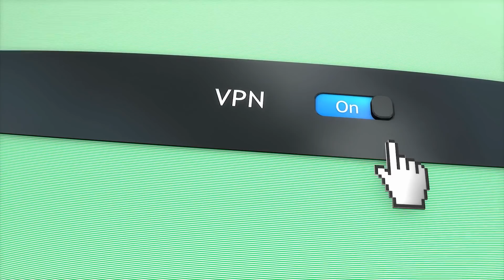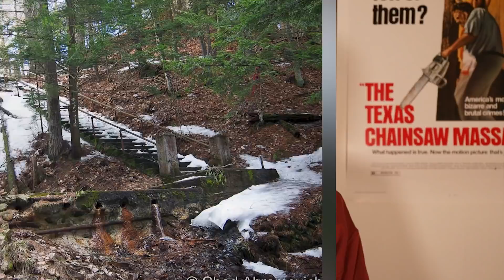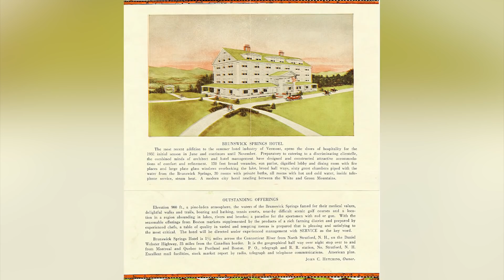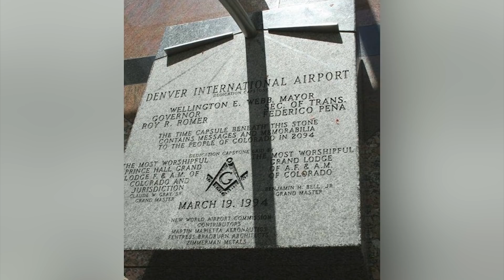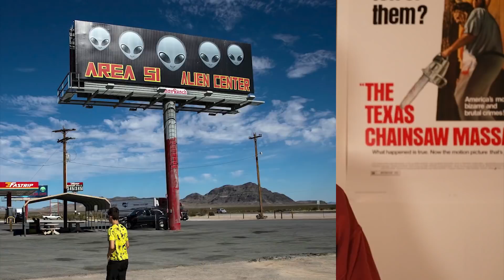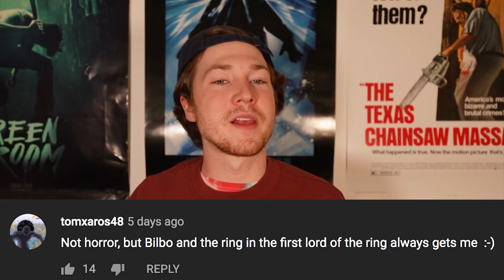Top 5 Scary Conspiracy Theories That Might Be True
Being locked indoors for extended periods of time can make people come up with some more… Gribblesque theories. However, the latest flood of conspiracy theories are simply the newest of the bunch. Folks have always had far-fetched hypotheses and true scary stories, and they change with the times. Most, when put under some form of scrutiny, fall apart, Like David Icke and his 5g conspiracy. But some manage to hold up, and continually encourage people to believe. Today on Top 5 Scary Videos, we bring you some of our favorite horror stories and conspiracies with our list of the Top 5 Scary Conspiracy Theories That Might Be True.